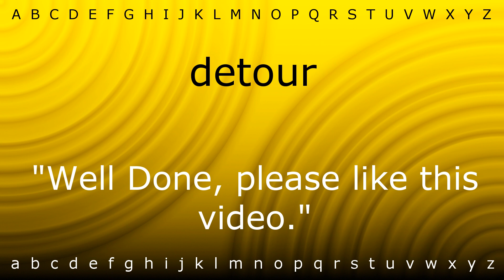Here I will show you how to say 'detour' with Zira.mp4